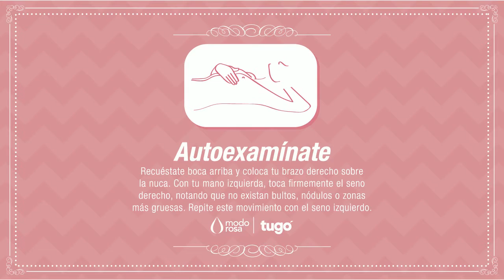Tip ModoRosa 2 - Tugó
En Tugó estamos en ModoRosa, únete a nuestra campaña con el HashTag RecógeteElPelo en Twitter, Facebook e Instagram